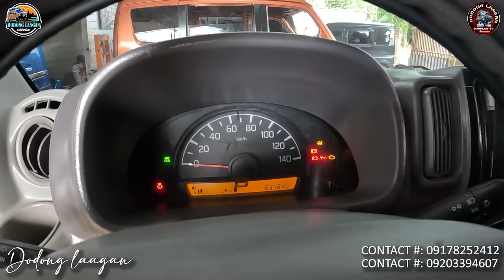Latest Minivan Da17v Fuel economy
Link:  / surplustvcha.  .
Or Contact
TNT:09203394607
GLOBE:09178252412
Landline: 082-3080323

Location:
Davao City Branch
-Purok 1 Baliok Talomo District Davao City

Carmen Davao Del Norte Branch
-Purok 2-A BRGY Sto Niño Carmen Davao Del Norte